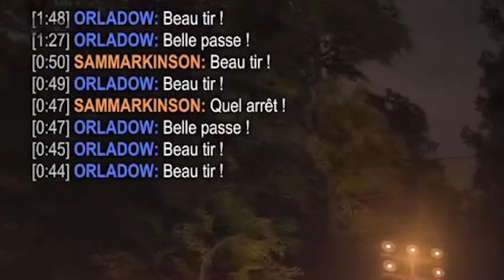BEST OF ROCKET LEAGUE #2 - ESSAYE DE NE PAS CRINGE